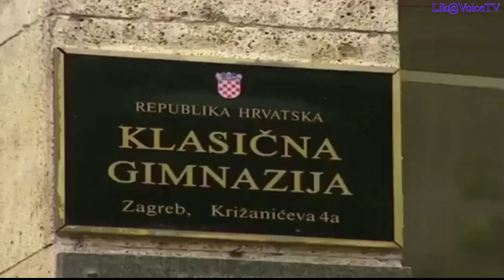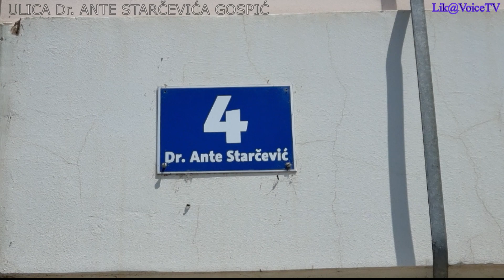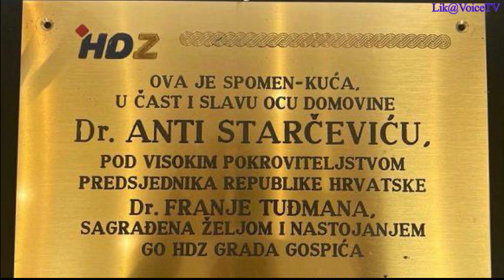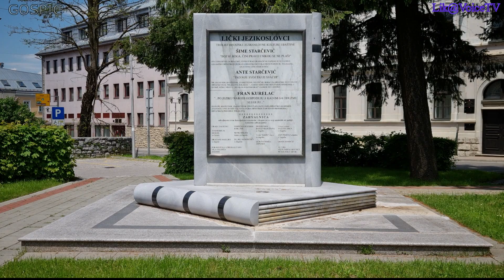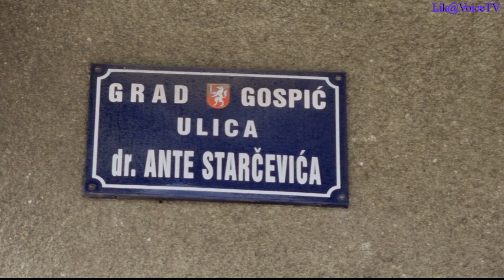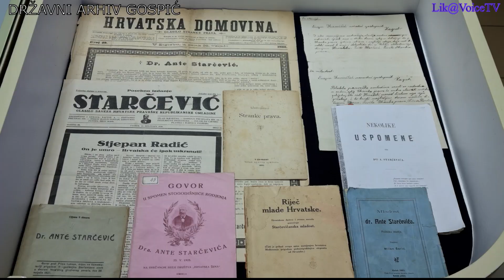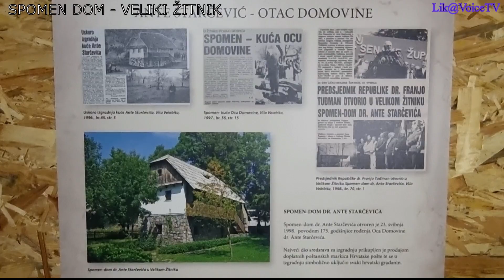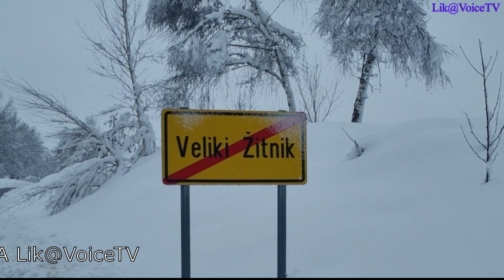Ante Starčević - 200 godina rođenja - Biografija i današnjica 23.05.1823/2023.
Snimano: Travanj i svibanj 2023.
Videomaterijal: Arhiv LikaVoiceTV
Preuzet videomaterijal: HRT, Naša TV,  Max sport, TRIPRABBITS TRAVEL, RARE COINS AND BANKNOTE.
Sudjelovali:
Jurica Kovačević - Autor teksta - snimak studentski dom dr. Ante Starčević
Davor Rukavina - čitao tekst
Ernest Petry - Župan Ličko-senjske županije
Državni arhiv Gospić - Ivica Mataija, Katarina Mataija, Ivana Nikšić Šulentić
Lička pukovnija Gospić - Joso Vrkljan i Jurica Kovačević
Gradska knjižnica Gospić
Videomaterijal iz Osijeka - Luka Rukavina i Ljubica Brkić Svalina
Glazbena podloga: Marijan Pavletić - Oj ti vilo Velebita
Obrada: LikaVoiceTV